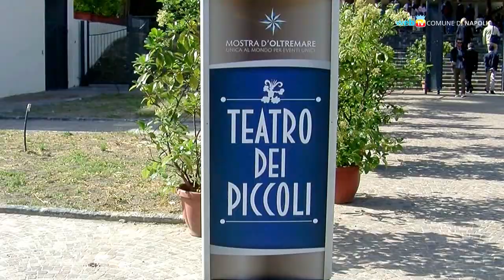Il Teatro dei Piccoli, un gioiello recuperato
Restituito alla città il magnifico Teatro dei Piccoli, storico edificio nella Mostra d'Oltremare riaperto dopo quarant'anni di abbandono. Sarà la casa del teatro, della musica e del cinema per ragazzi.